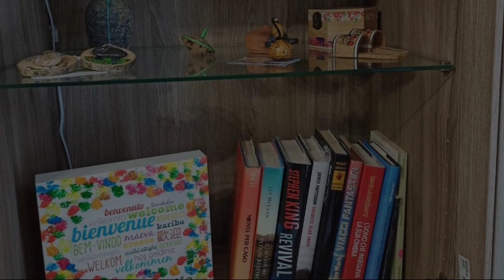A casa di Donnie-Appartamento per Locazioni Brevi e turistiche, Iglesias, Italy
About Property:
A sustainable apartment, A casa di Donnie-Appartamento per Locazioni Brevi e turistiche offers accommodation in Iglesias. This apartment features free private parking, private check-in and check-out and free WiFi.
The spacious apartment is fitted with a flat-screen TV. The kitchen features a dishwasher, an oven and a microwave and there is a private bathroom with a hair dryer and free toiletries. For added privacy, the accommodation features a p...
Property Type: Hotel
Address: 31 Via Valverde, 09016 Iglesias, Italy
Searching For
1. A casa di Donnie-Appartamento per Locazioni Brevi e turistiche - Iglesias - Italy
2. A casa di Donnie-Appartamento per Locazioni Brevi e turistiche - Iglesias - Italy Address
3. A casa di Donnie-Appartamento per Locazioni Brevi e turistiche - Iglesias - Italy Rooms
4. A casa di Donnie-Appartamento per Locazioni Brevi e turistiche - Iglesias - Italy Amenities
5. A casa di Donnie-Appartamento per Locazioni Brevi e turistiche - Iglesias - Italy Offers and Deals
Audio Credit:
Track Title: Subway Dreams
Artist: Dan Henig